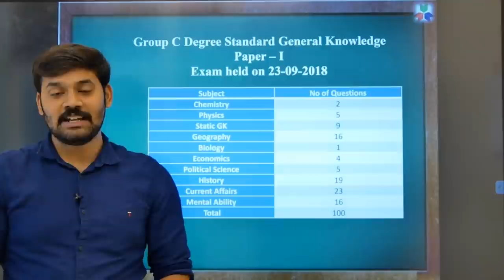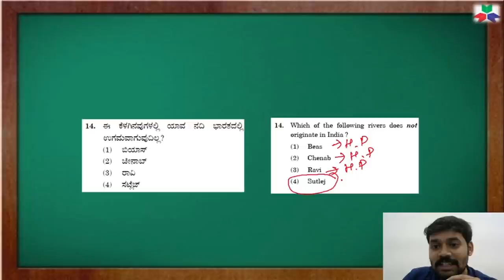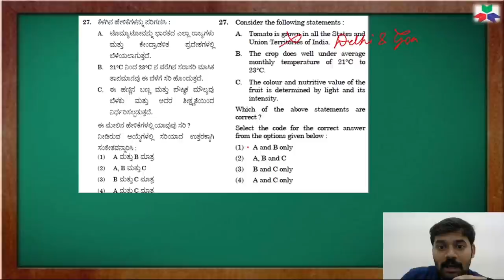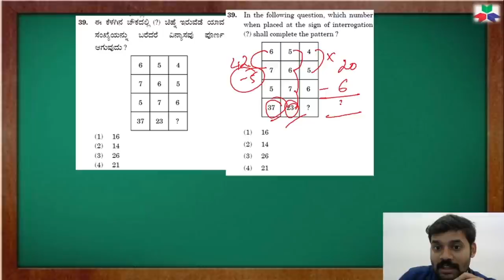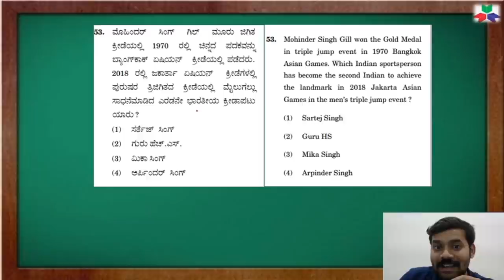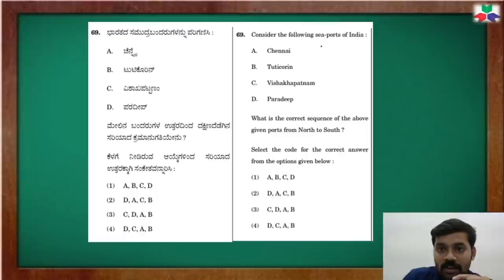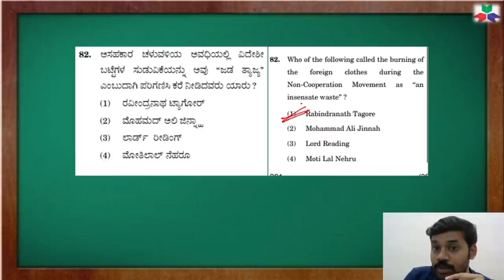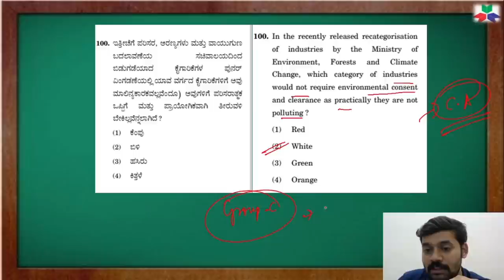KPSC Group C 2018 QP One-Shot Analysis| ಪ್ರಶ್ನೆಪತ್ರಿಕೆ ವಿಶ್ಲೇಷಣೆ | KPSC Jobs | Online Classes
ಜ್ಞಾನಗಂಗೋತ್ರಿ ಸ್ಪರ್ಧಾತ್ಮಕ ಪರೀಕ್ಷಾ ತರಬೇತಿ ಕೇಂದ್ರ
2008 ರಿಂದ ಸರ್ಕಾರಿ ಉದ್ಯೋಗಿಗಳನ್ನು ತಯಾರಿಸುತ್ತಿರುವ ಸಂಸ್ಥೆ
ವಿದ್ಯಾರ್ಥಿಗಳ ಯಶಸ್ಸೇ ನಮ್ಮ ಸ್ಫೂರ್ತಿ.
KPSC, KAS, PSI, FDA, SDA ಮತ್ತಿತರ ಪರೀಕ್ಷೆಗಳಿಗೆ ಆನ್ ಲೈನ್ ಮತ್ತು ಆಫ್ ಲೈನ್ ತರಬೇತಿ ನೀಡುತ್ತಿರುವ ಸಂಸ್ಥೆ.